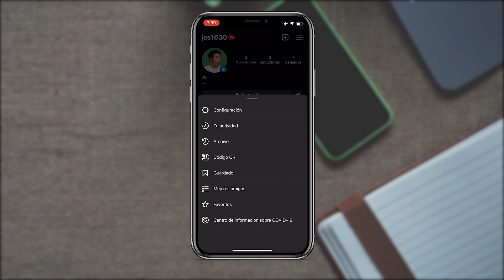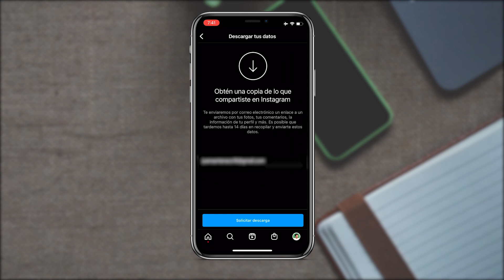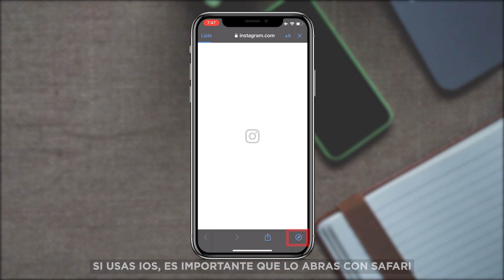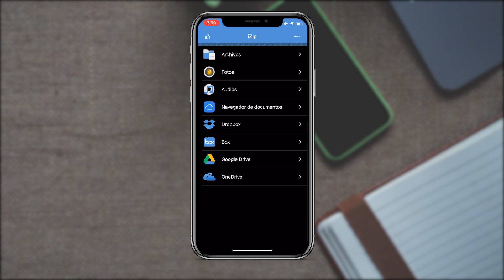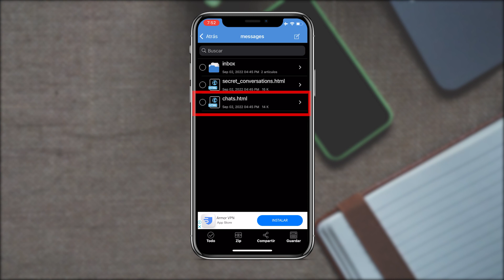Como Recuperar Conversaciones Borradas en Instagram ✅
Mira Como Recuperar Conversaciones Borradas en Instagram ✅